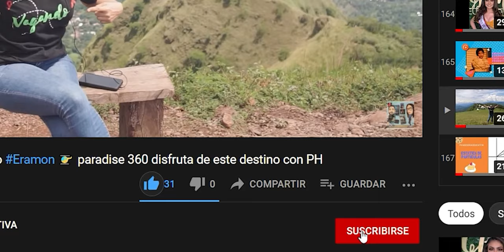La Palma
Vagando por LaPalma, historia arte cultura nature & aventura en departamento de Chalatenango, un lugar Impresionante!!!